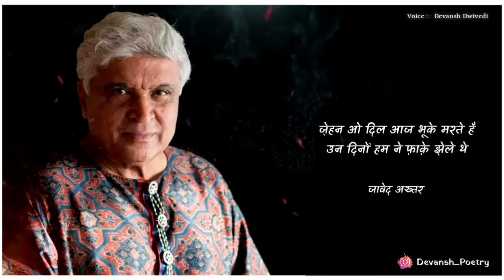Javed Akhtar heartouching sad shayari video | Hindi shayari video | Devansh dwivedi..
"Hm to bachpan me bhi akele the"
"sirf dil ❤️ ki gali me khele the"

हम तो बचपन में भी अकेले थे
सिर्फ़ दिल की गली में खेले थे

इक तरफ़ मोर्चे थे पलकों के
इक तरफ़ आँसुओं के रेले थे

थीं सजी हसरतें दुकानों पर
ज़िंदगी के अजीब मेले थे

ख़ुद-कुशी क्या दुखों का हल बनती
मौत के अपने सौ झमेले थे

ज़ेहन ओ दिल आज भूके मरते हैं
उन दिनों हम ने फ़ाक़े झेले थे